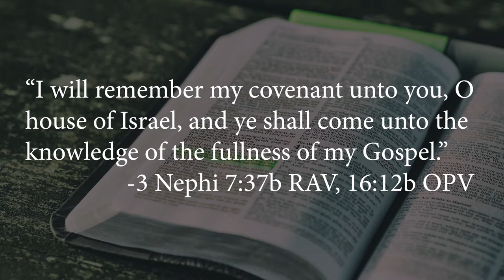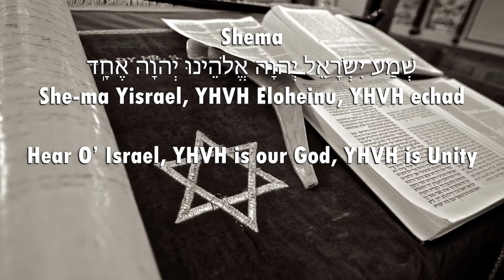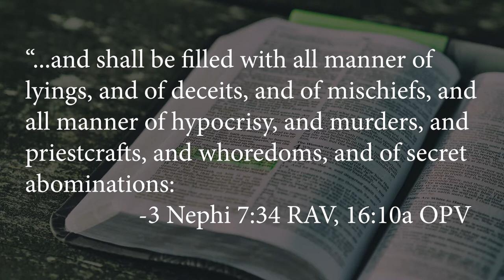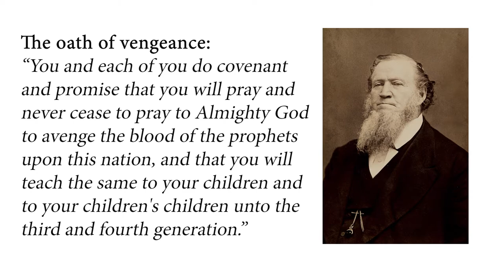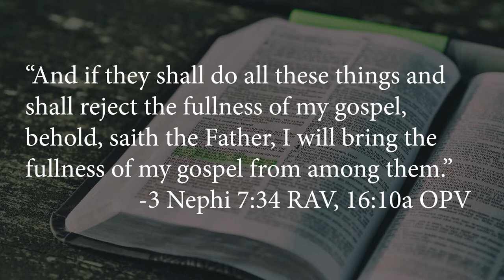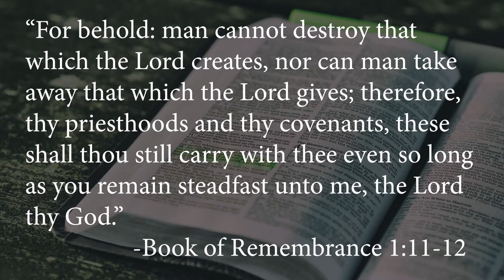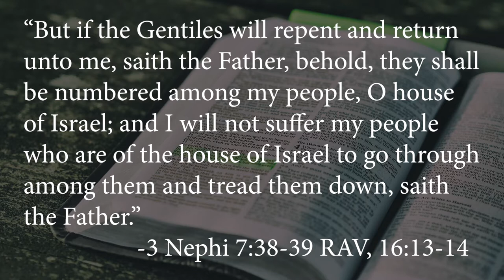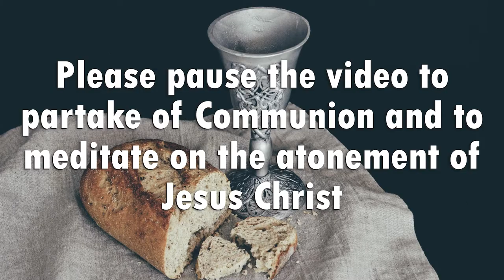Gentiles, Israel, and the Restoration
"And thus commandeth the Father that I should say unto you: At that day when the Gentiles shall sin against my gospel, and shall reject the fullness of my gospel, and shall be lifted up in the pride of their hearts above all nations and above all the people of the whole earth, and shall be filled with all manner of lyings, and of deceits, and of mischiefs, and all manner of Zypocrisy, and murders, and priestcrafts, and whoredoms, and of secret abominations: And if they shall do all these things and shall reject the fullness of my gospel, behold, saith the Father, I will bring the fullness of my gospel from among them. And then will I remember my covenant which I
have made unto my people, O house of Israel, and I will bring my gospel unto them; and I will show unto thee, O house of Israel, that the Gentiles shall not have power over you; but I will remember my covenant unto you, O house of Israel, and ye shall come unto the knowledge of the fullness of my gospel. But if the Gentiles will repent and return unto me, saith the Father, behold,  they shall be numbered among my people, O house of Israel; and I will not suffer my people who are of the house of Israel to go through among them and tread them down, saith the Father." -3 Nephi 7:34-39 RAV, 16:10-14 OPV

"And thus, I shall ask of thee once again: Who is the House of Israel? Who are my Covenant Peoples? And behold, I say unto thee that theses are the people of Israel: these are those of Yashar-El, the path Straight to God; these are those that shall seek my face, and turn not from me; these are they that shall taste the fruit of the Tree of Life, and it shall taste sweet, and these shall not turn away; these are they who shall love the Lord their God with all their hearts, minds, and strength, and this they shall show by their love for their fellow man, and their care for the Earth and her creatures. These are they that shall do my works, and shall bring to pass the oneness of the  Heavens and the Earth; these are they that to whom I shall say: Well done, my good and faithful servants." -Doctrines of the Saints 2g:20-26

"Behold, I say unto thee: Fear not, for I am with thee; if the world should reject thee, know that thou art whole in me; and I say unto thee that even if thou should suffer at the hands of men, I am with thee; I shall be thy strength and my Spirit shall be thy constant companion. And if my Church, even the Church of Jesus Christ of Latter-day Saints, shall persecute thee and those that follow thee in my name; if they are to cast you out for speaking in my name, all will be well for thee; for behold: man cannot destroy that which the Lord creates, nor can man take away that which the Lord gives; therefore, thy priesthoods and thy covenants, these shall thou still carry with thee even so long as you remain steadfast unto me, the Lord thy God." Book of Remembrance 1:8-12

"The oath of vengeance was an addition made to the Nauvoo endowment under the direction of Brigham Young by 1845 in the Nauvoo Temple, soon after the 1844 death of Joseph Smith. Participants agreed to be bound by the following oath: 'You and each of you do covenant and promise that you will pray and never cease to pray to Almighty God to avenge the blood of the prophets upon this nation, and that you will teach the same to your children and to your children's children unto the third and fourth generation.' The prophets referred to are Joseph and Hyrum Smith, who were killed by a mob in 1844 while jailed in Carthage, Illinois. The nation referred is the United States." -Wikipedia